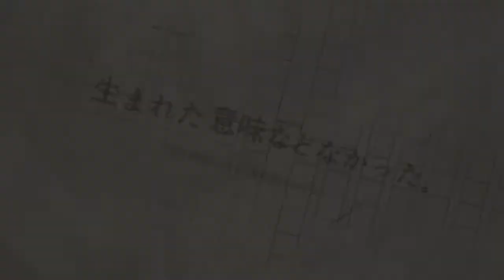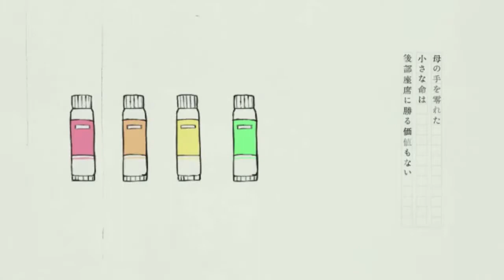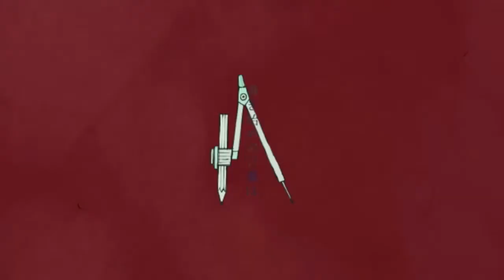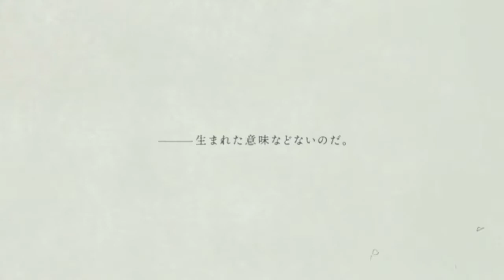【 生まれた意味などなかった。 】歌ってみた／ver.西のサーモン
僕はスーパーの鮮魚コーナーに並ぶために生まれました（使命感）

　今回は-3キーで歌わせて頂いております